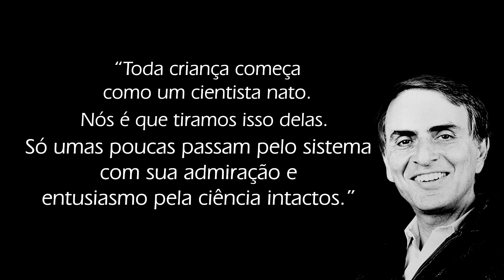"Toda criança começa como um cientista nato."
Olá pais e mães de pequenos cientistas! Hoje quero falar com vocês. Acredito que todos os pais queiram ver seus filhos avançando estudos e adquirindo conhecimento, mas de que forma incentivamos isso?
Muitas vezes optamos pela saída mais fácil de perguntas que nos exige pesquisa, ou mesmo a busca pelo conhecimento. Não seria isso justamente o contrário de incentivar a busca por respostas?
Ou mesmo quando dizemos "Isso é chato", não seria esta também uma forma de fechar uma porta para mais uma descoberta?
Que tal deixarmos que nossos pequenos cientistas explorem o conhecimento, que busquem seu caminho e que eles venham a decidir se gostam ou não de ciência.

Se sua resposta for SIM, quero que meu filho explore a ciência? Venha comigo e vamos viajar neste vasto mundo de conhecimento e viajar neste Incrível Pontinho Azul.